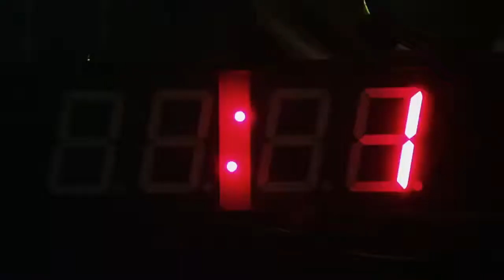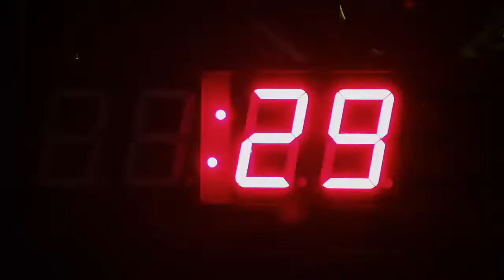Brake ~ Trailer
Jeremy Reins (Stephen Dorff) is about to have a very bad day. He wakes up in total darkness, confused, and disoriented. The only light comes from the blood-red digital numbers ticking away above his head. Jeremy quickly realizes he's in trouble. It's hard to breath. He can barely move. And no one will answer his cries for help. Then, he hears the sound of an engine and it all becomes clear...he's trapped in the trunk of a moving car. As his captors reveal themselves and their motives, Jeremy realizes he won't be set free until he gives up the whereabouts of "Roulette," a secret location where the U.S. President is taken in the event of a terrorist attack.

Genre: Action/Thriller
Rating: Not Available
Release Date: March 23, 2012
Running Time: 92 minutes
Director: Gabe Torres
Cast: Stephen Dorff, Chyler Leigh, Tom Berenger, JR Bourne, (13 additional actors, credited and uncredited)

Original screen designs and text edits completed by graphic designer,
Lisa3679, and gamer NathanWubs.